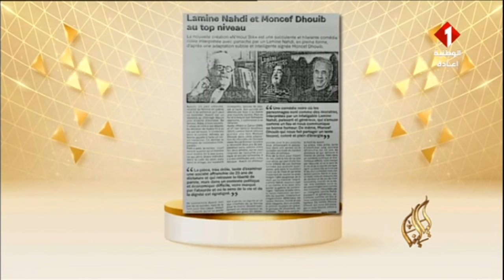منوعة ليالينا ليوم 25- 06- 2022| الجزء الثاني